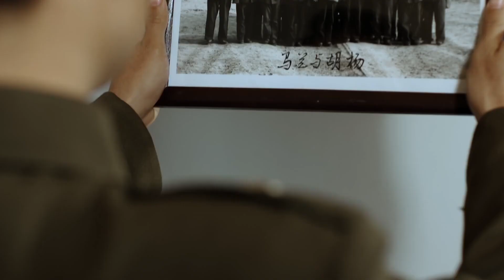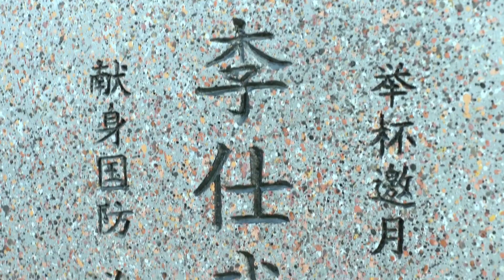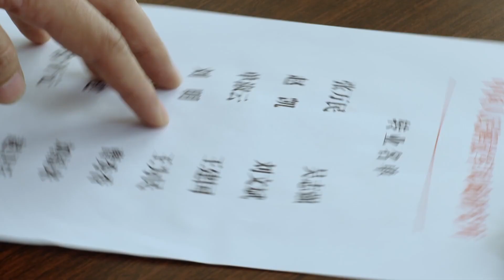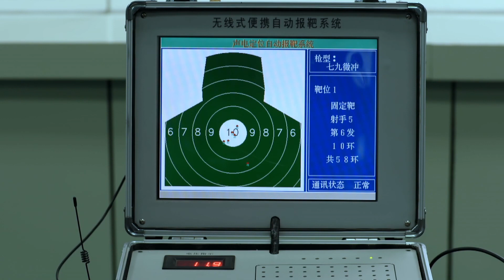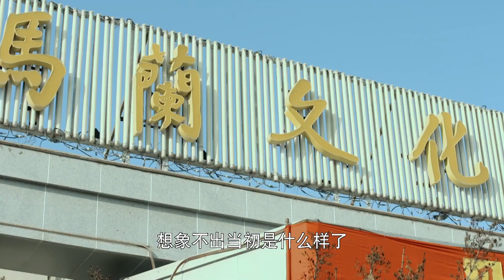超好看谍战剧【潜影】| 17 核弹专家被暗杀留下一本加密笔记，精英特工钻研十年只为破解。。。（靳东、赵倩）-中剧看片社